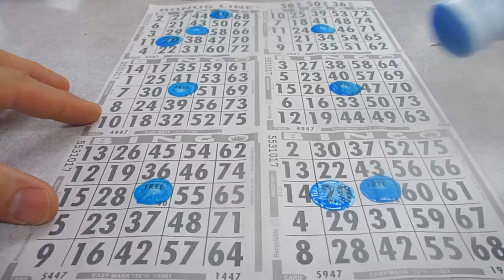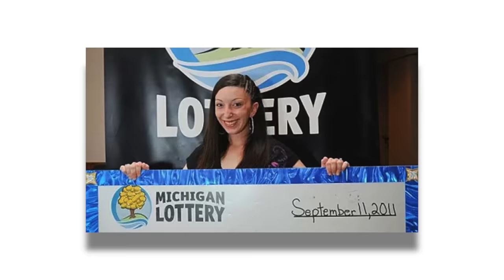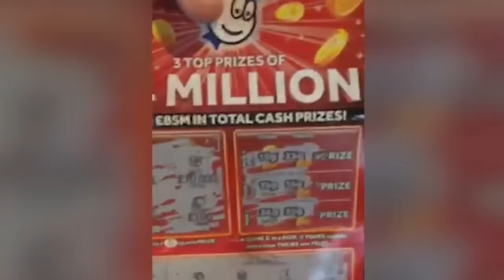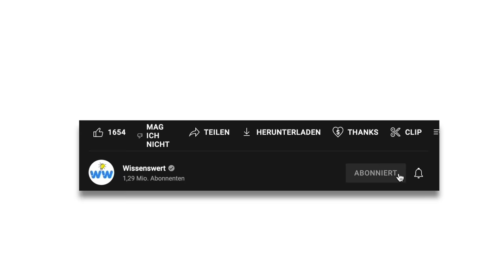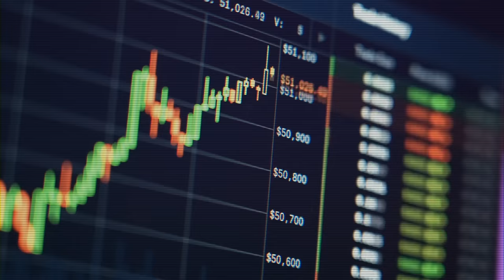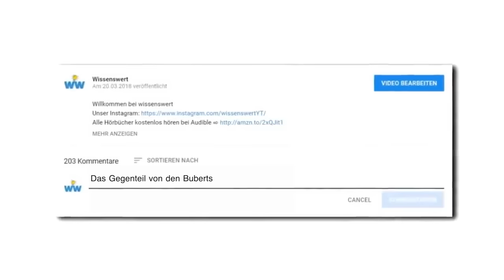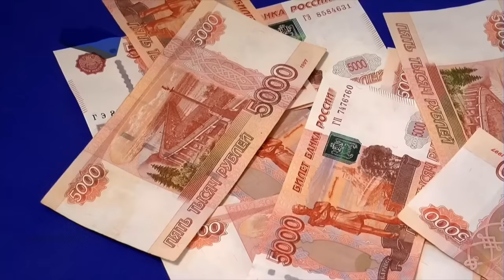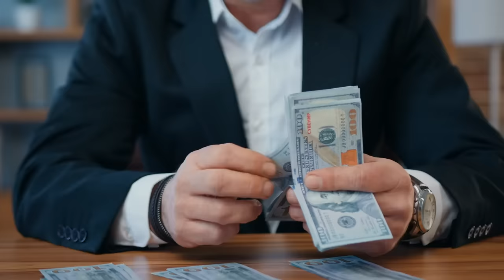Die dümmsten Lotto Gewinner aller Zeiten